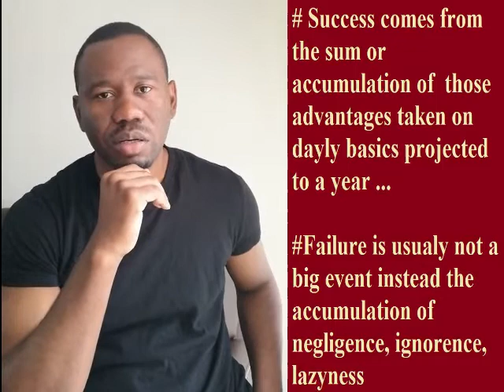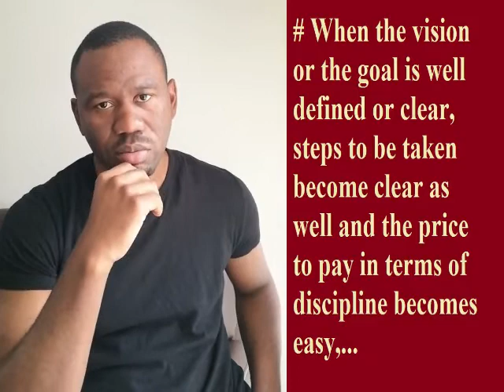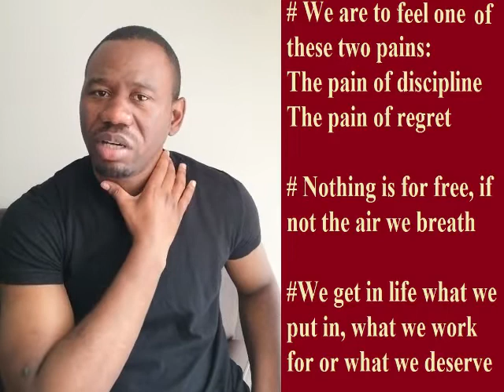SUCCESS OVER FAILURE: In reality FOR EVERYTHING THERE IS A PRICE TO PAY, if not the air we breathe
This video give an insight on the opposites in life "light and Darkness", "Good and Evil", "Activity and Ease". LIGHT NEVER FIGHTS DARKNESS BUT IN THE PRESENCE LIGHT DARKNESS ALWAYS FLEES...
"WHEN WE CARE ENOUGH ABOUT SOMETHING, WE DO ALL WE CAN TO SEE ITS SUCCESS ".

USE YOUR SETBACK TO SET YOURSELF UP FOR GREATNESS TO COME

YOU CAN BECOME WHATEVER YOU WANT TO IF YOU PUT YOUR MIND TO IT,
YOUR PHILOSOPHY OF LIFE IS THE LENSE THROUGH WHICH EVERY SITUATION IS SCRUTINIZED FOR BETTER INSIGHT, EFFECTIVE AND EFFICIENT DESITION TAKING. This is about managing your life, success, entrepreneurship and unfolding your gift, full living what you are and becoming.

VOUS POUVEZ DEVENIR CE QUE VOUS VOULEZ SI VOUS Y METTEZ L'ESPRIT,
VOTRE PHILOSOPHIE DE VIE EST LA LENTILLE PAR LAQUELLE CHAQUE SITUATION EST SCRUTINISÉE POUR UNE MEILLEURE PERSPECTIVE, UNE PRISE DE DESITION EFFECTIVE ET EFFICACE. Il s'agit de gérer votre vie, votre réussite, votre esprit d'entreprise et de déployer votre don, vivre pleinement ce que vous êtes et ce que vous devenez.

CE PETIT SCÉNARIO QUI VA ÉVEILLER VOTRE CONSCIENCE/ SI VOUS NE L SAVIEZ PAS, MAINTENANT VOUS L SAVEZ
FIRST TIME KNOCKED DOWN: MUHAMMAD ALI (CASSIUS CLAY) vs SONNY BANKS, Madison Square Garden 1962, NY
1974, Fight in the Jungle MUHAMMED ALI VS GEORGE FOREMAN, Kinshasa, ZAIRE...Le combat dans la jungle